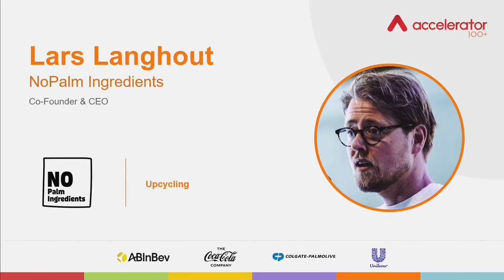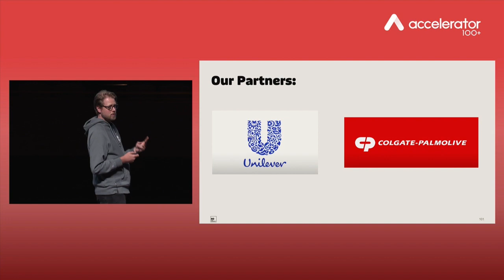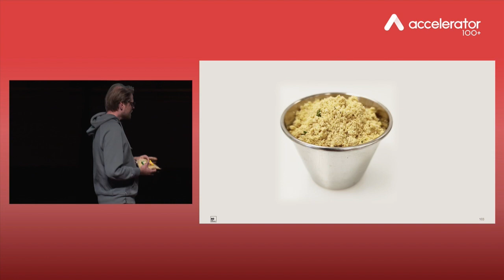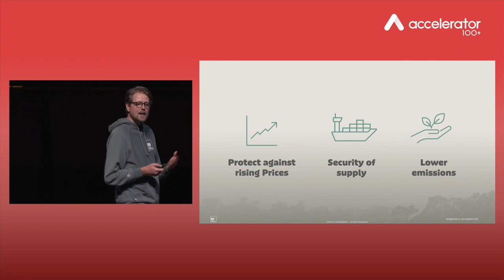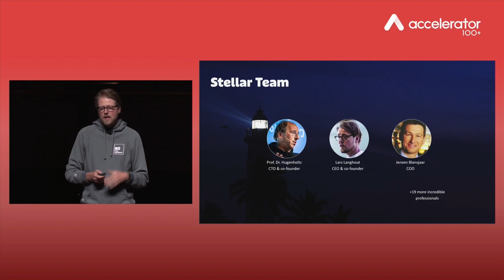NoPalm Ingredients - Demo Day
NoPalm applies fermentation technology on agri-food sidestreams. It brews sustainable and circular microbial oils and fats that work as palm oil substitutes for the food and cosmetics industries.

By applying their technology it can reduce carbon emission by 90% and land-use by 99%.

Discover more about our startup NoPalm Ingredients in this inspiring Demo Day pitch!